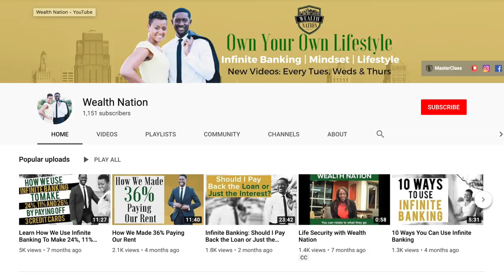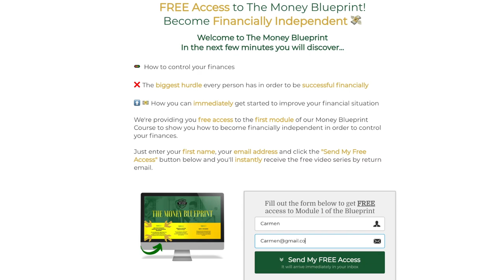What Banks Don't Tell you About Debt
Break free from the cycle! Discover how to beat banks at their own game by mastering money and ditching debt. Watch now!

Ways to Work with Us

About:
Here is the truth! 50% of Americans can’t afford a $500 emergency without going into credit card debt. This is because most people have no financial literacy and the banks benefit the most from our lack of understanding of money. Here is what the banks don’t want you to know. The average American spends more in interest on credit cards than they actually save. This means the key to mastering money is to understand debt. This is how banks make money, so you should be able to do the same to make money from credit cards. Start taking your personal finance and money management seriously because you have more money than you think. Watch our video to understand more of What The Banks Don’t Tell You About Debt.